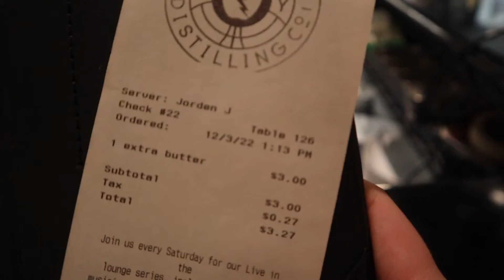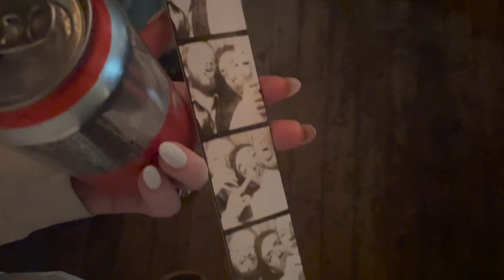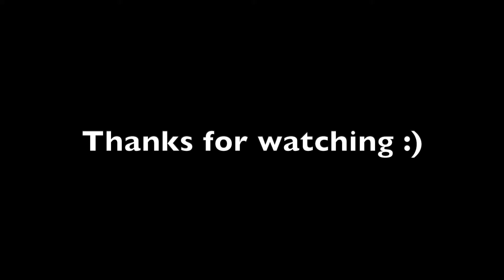Brunch and Live Music in NYC! | vlogmas day 3 | Nichole Currier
Come out for a Saturday in the city with us!

If you're reading this, comment your favorite brunch food!